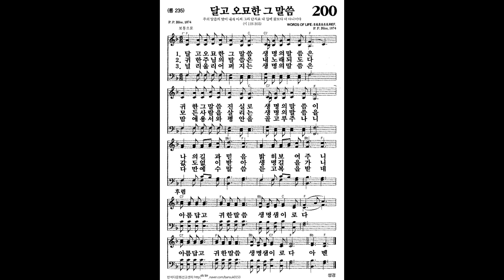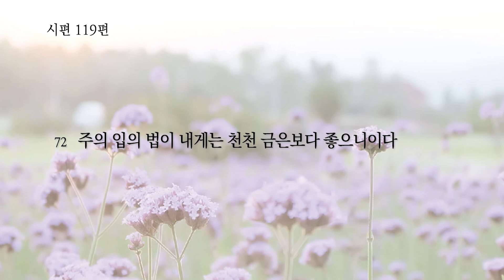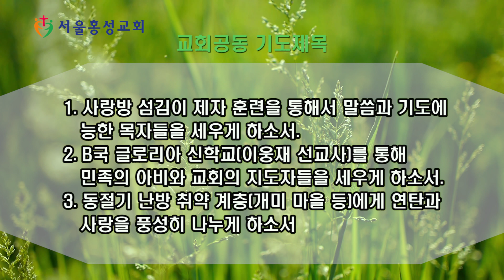서울홍성교회 새벽묵상 - "주의 말씀이 고난 중 위로라" [20211027]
말씀 : “주의 말씀이 고난 중 위로라”
본문 : 시편 119편49-72절